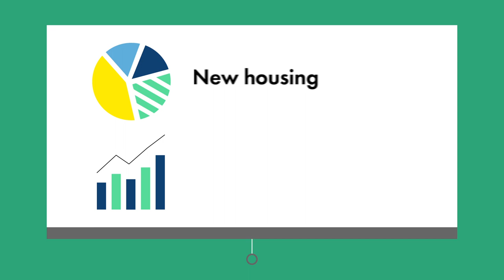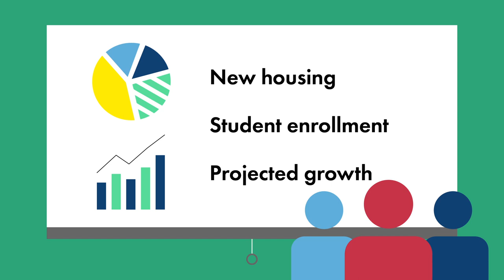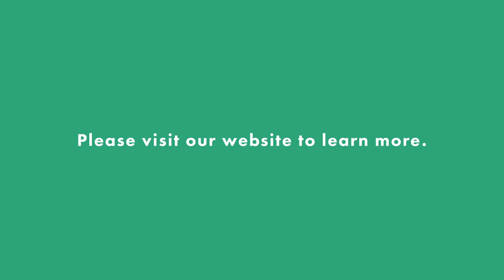School Boundary Changes: Why and How Changes are Made (Somali)